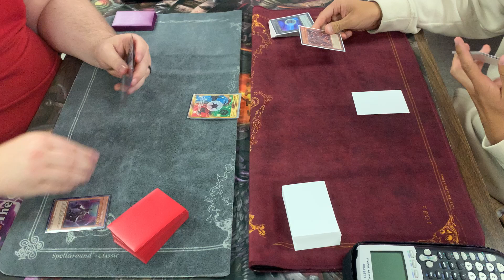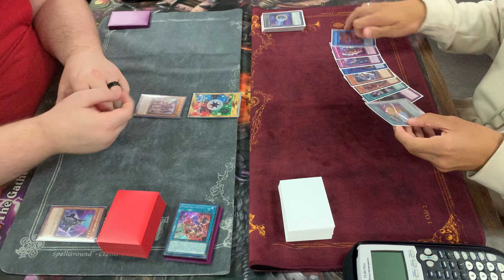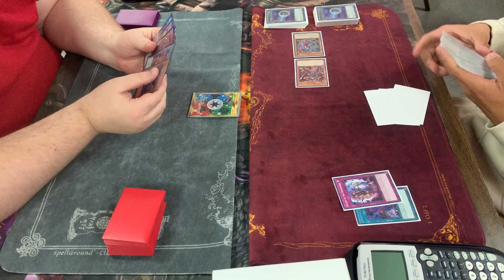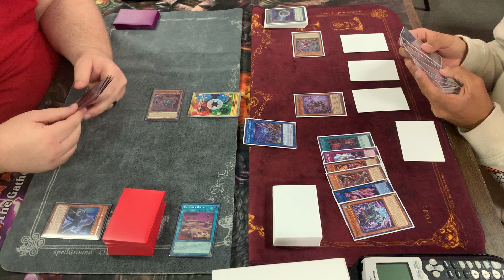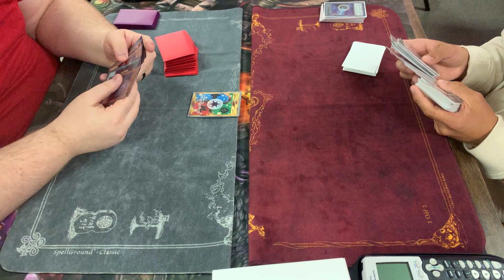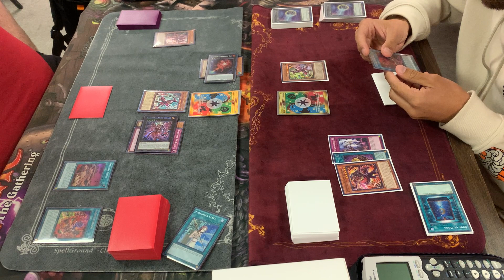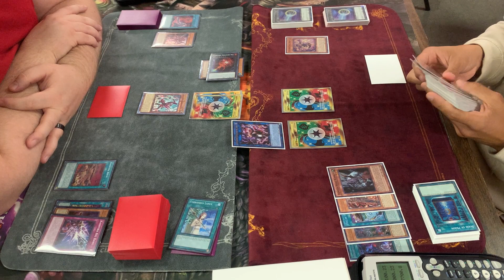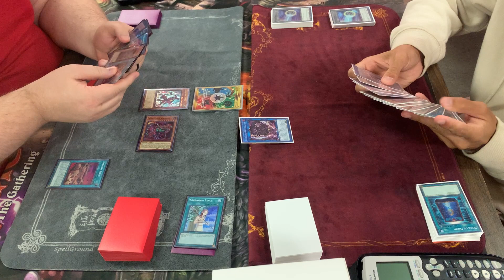Unchained vs Kashtira September 2023 Yu-Gi-Oh!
This is my first time playing the unchained deck so I don't know a lot of the lines. Feel free to let me know how I could've played this match better.

Location - Zeeks Comics and Games - Washington IL

Let me know what kind of content you want to see, whether it be money matches, deck profiles, or past formats

If there are any misplays/illegal plays - POST THE TIME IN VIDEO so I can go back and clear up misunderstanding or acknowledge it. It helps myself and everyone else learn and prevent further misplays